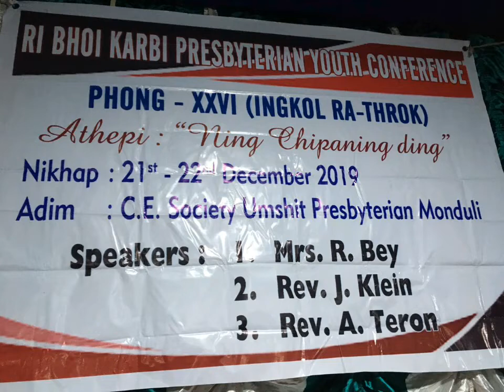Karbi choir. Ohh theparpik .purduwa ces choir.RBKPYC Umshit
Purduwa CES choir